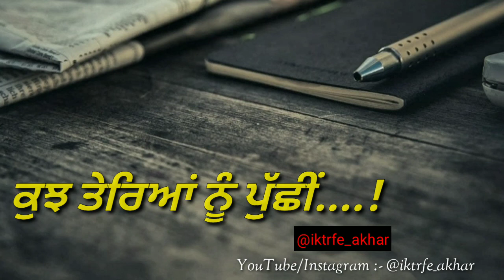Kuj Terya Nu Pushi || Full Poem || iktrfe_akhar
Title :- Kuj Terya NU pushi
Writer , Voice , Editing :- iktrfe_akhar